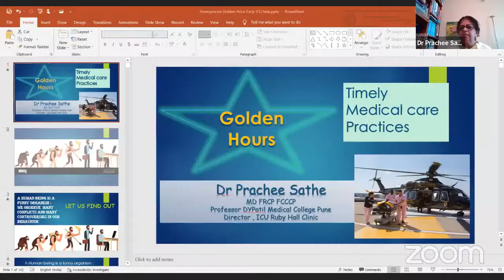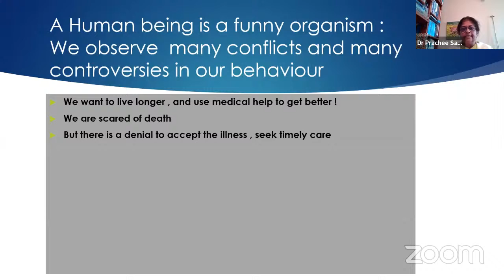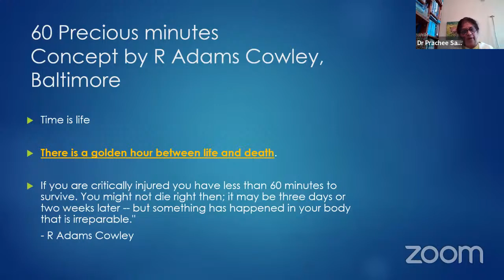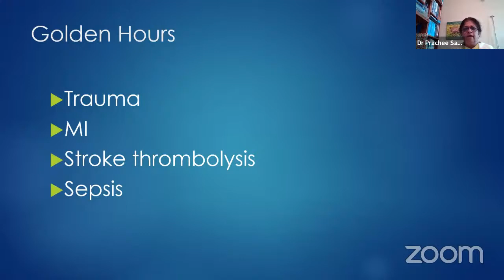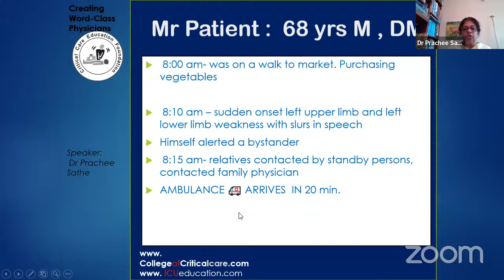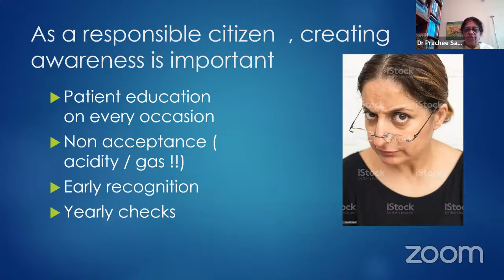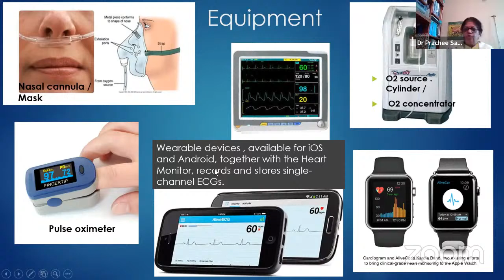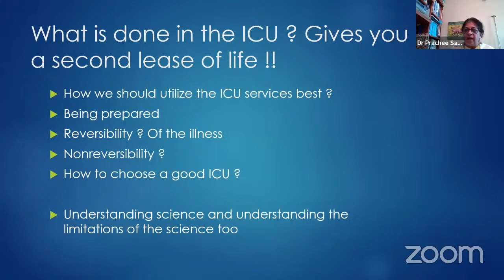Webinar on Timely Medical Intervention - Dr. Prachee Sathe, Ruby Hall Clinic, Pune